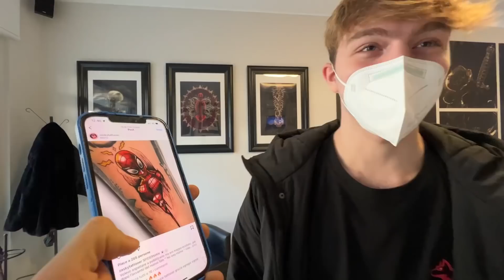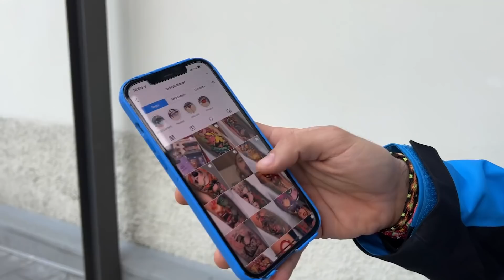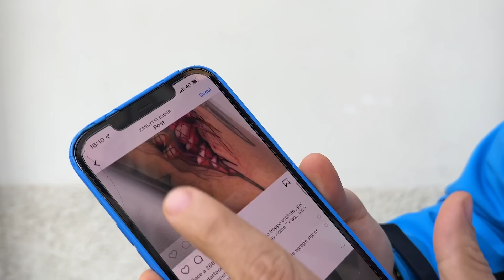REGALO UN TATUAGGIO AL MIO VIDEOMAKER